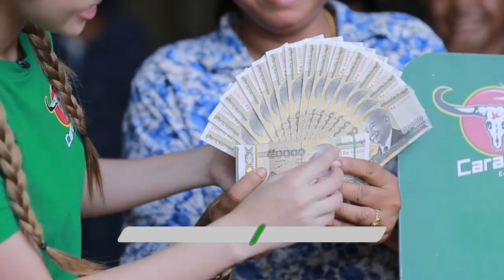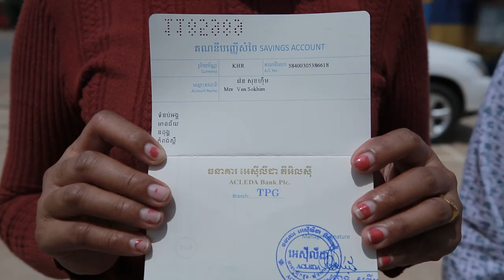អបអរសាទរ! លោកយាយម្នាក់ ត្រូវរង្វាន់ខារ៉ាបាវ ៧០លានរៀល​, Carabao Winner70